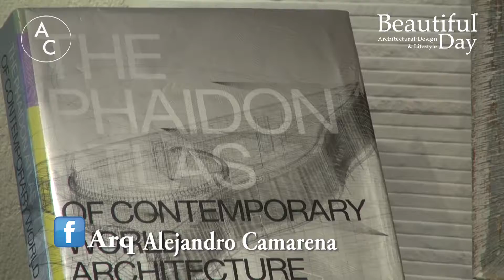CÁPSULA 62. Arq. Federico González M.